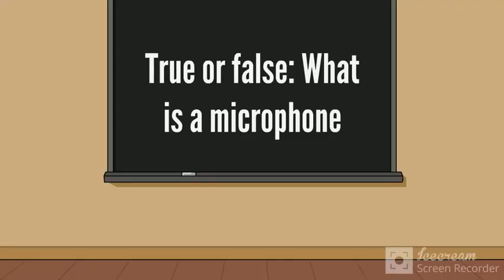Get Ungrounded Trivia Testing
Contestants are
Unidentified001
Unidentified002
Unidentified003

They are clones of Unidentified000.

Softwares/Plugins used
Wrapper Offline
Ice Cream Screen Recorder